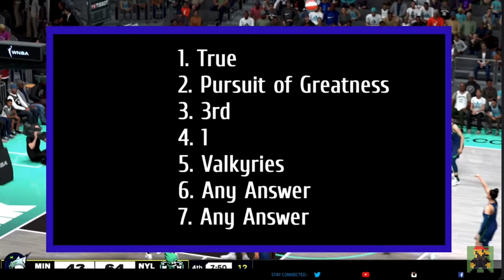2KTV Episode 6 Answers NBA2K25